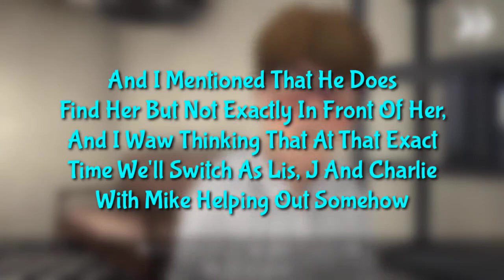Ice Scream 7 What Will J. Do? 🤔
J Has Been Managing Everything In The Factory, He's A Hero

Discord Tag- Closely# 9108

All Music I Use Is Owned By Keplerians

Byeee